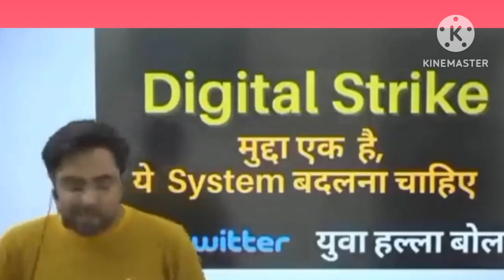ए सरकार निकम्मी हैGagan sir🔥🔥🔥🔥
ए सरकार निकम्मी हैGagan sir#viral video#trending